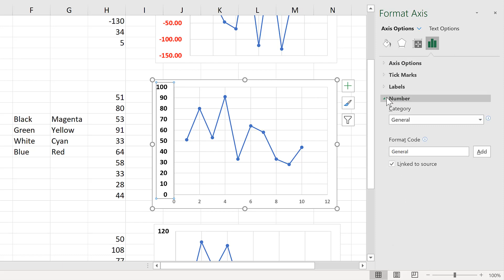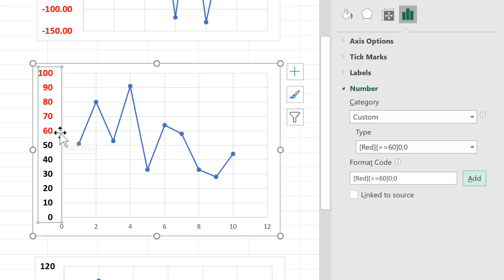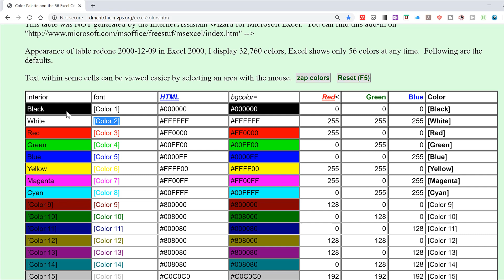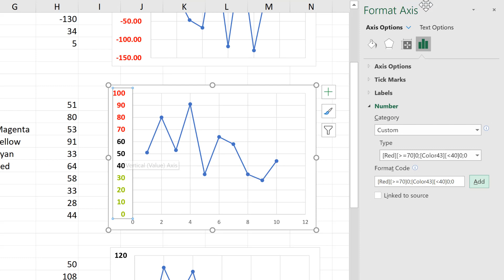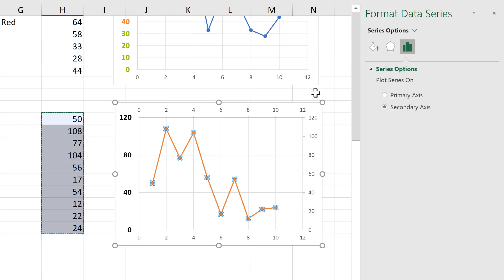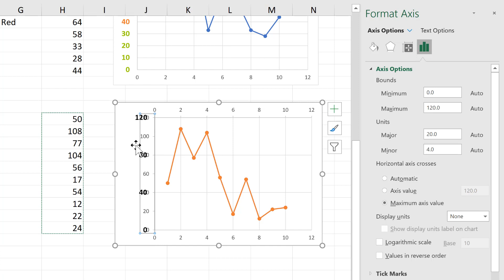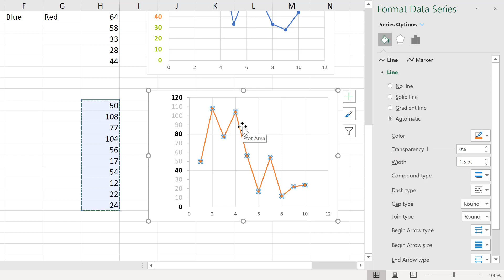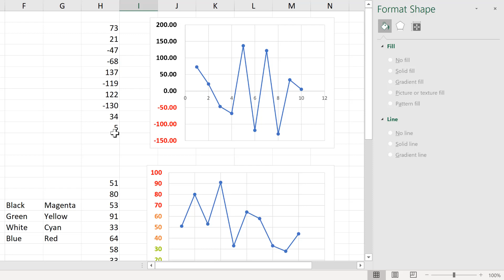How to make the font of the axis labels different colors in an excel chart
Use custom number formatting: [Red][›=70]0;[Color43][‹40]0;0
Overlap the secondary and primary axis

Microsoft Office 365, 2016, Office Insider, Version 1910